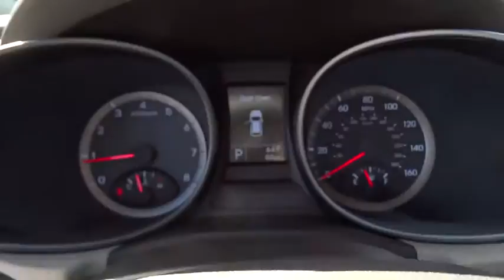2016 Hyundai Santa Fe Sport Orange County, Irvine, Laguna Niguel, Newport Beach, Mission Viejo. 3228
2016 Hyundai Santa Fe Sport

2016 Hyundai Santa Fe Sport  - Stock#: 32284 - VIN#: 5XYZT3LB4GG376282

Allen Hyundai
28432 Camino Capistrano

Santa Fe Sport 2.4 Base, Serrano Red, and Beige. Get Hooked On Allen Hyundai! Talk about a deal!Come take a look at the deal we have on this handsome 2016 Hyundai Santa Fe Sport. You, out enjoying this wonderful Hyundai Santa Fe Sport, would be so much better than it sitting here proving nothing on our lot. It's ready, each time and every time. Come let it show you!Price includes: $750 - Retail Bonus Cash - West. Exp. 03/31, $500 - Spring Sales Cash Event. Exp. 03/31